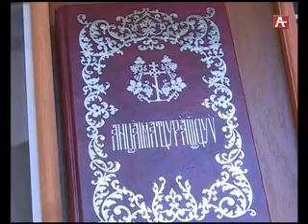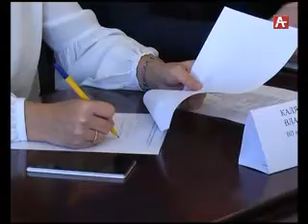Амшеикəшара 23 12 2016